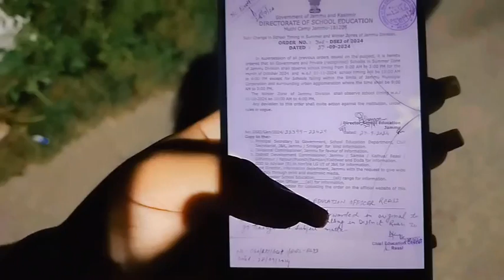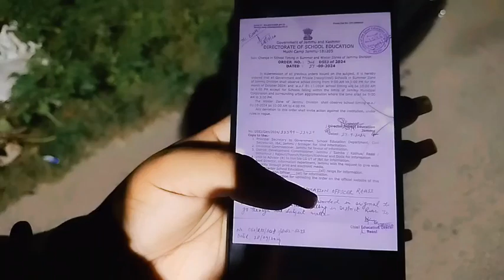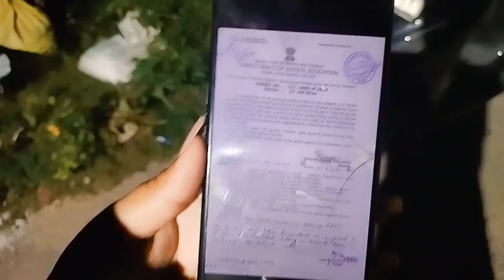School timings change